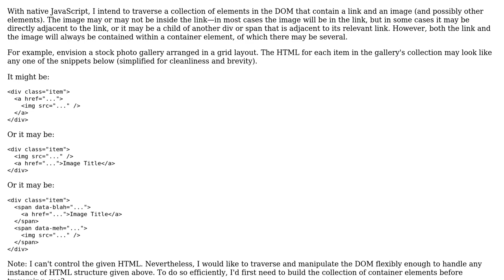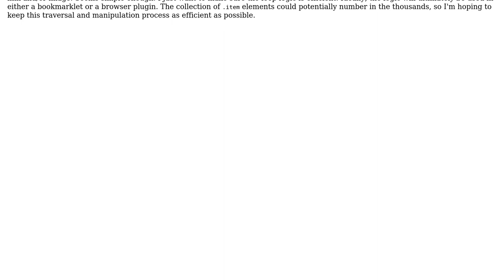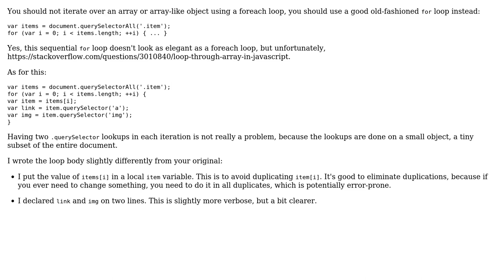Efficient Traversal and Manipulation of the DOM with Native JavaScript Using For/In Loop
Code Review: Efficient Traversal and Manipulation of the DOM with Native JavaScript Using For/In Loop

With thanks & praise to God, and with thanks to the many people who have made this project possible! You are responsible for your own actions.